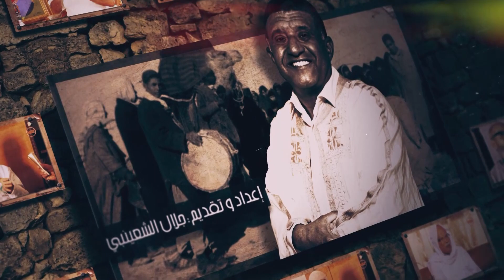برنامج لقاءات : محمد زغدود- الجزء2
لقاءات : إعداد و تقديم جلال الشعينبي
الضيف 51 :  محمد زغدود
الجزء : 2
انتاج : M12

زوروا موقعنا الإلكتروني:
موقع جمعية الإعلاميين الهواة: